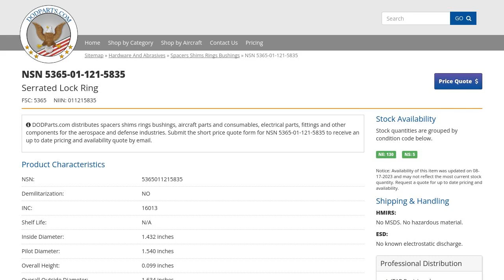NSN 5365-01-121-5835 Serrated Lock Ring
NSN: 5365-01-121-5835 a Serrated Lock Ring. Part Number: RL102112SA6. This product can be located in our Spacers Shims Rings Bushings section on our